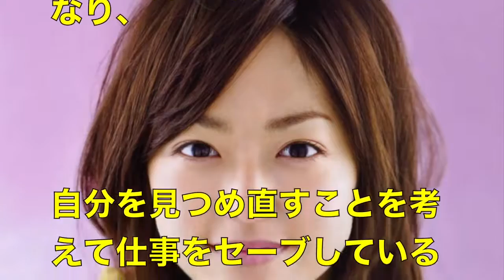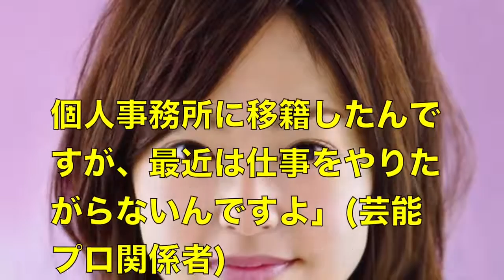【幻滅未来】井上真央 決めれない人ね！四面楚歌の松潤ピンチ！！でも嵐・結成２０周年までカウントダウン…vvvv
井上真央と松潤、どうも流れが悪いな〜。。ジャニ彼つながりの宮崎あおいは何だか順調。何でかな〜！？

櫻井翔と女子アナの熱愛が発覚！しかしその裏で悲報ばかりの井上真央と松潤。。それぞれどうなるのか？？

井上真央、ついに禁断の一言を。。どうなる今後の芸能活動！？